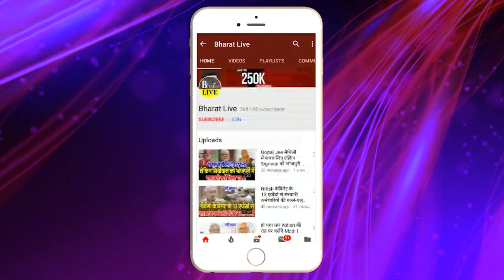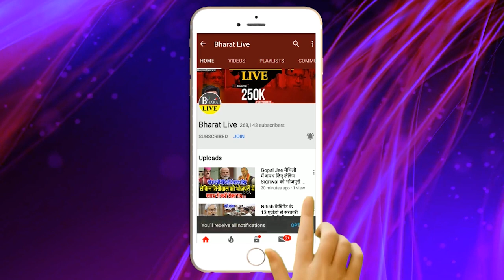खेल बड़ा है: जगदाबाबू - लालू में पक रही खिंचड़ी अबकी नीतीश को कर देगी फि/निश !